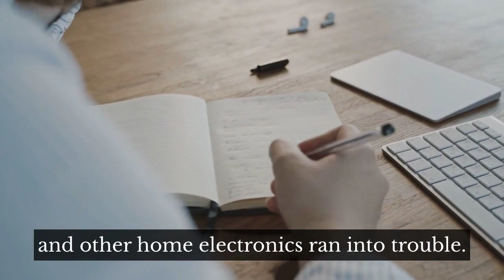Panasonic Challenges and Restructuring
PanasOnic As Panasonic approaches its 100th anniversary in 2018, it faces unprecedented difficulties, notably a massive loss of roughly $19 billion over 2011 and 2012. For years, its “Ideas for Life” positioning had fueled
innovation, generating successful products like its rugged Toughbook notebook computers. Its television sets and other home electronics ran into trouble, however, when the economy stalled just as consumers began to treat flat-screen LCD televisions as a commodity. Further, a strong yen and high manufacturing costs in Japan made it difficult for Panasonic to compete on price. Anti-Japanese sentiment from a territorial dispute proved a stumbling block in China. Finally, the acquisition of Sanyo in 2009, designed to help the company sell more green-energy products, was disappointing. A major restructuring by new presi- dent Kazuhiro Tsuga in fall 2012 scaled back manufacturing in Japan, abandoned the mobile phone market overseas, and cut back investment in solar panels and rechargeable batteries. Tsuga emphasized that Panasonic will streamline business units and emphasize profit, not just revenue growth.

An on and offline and online academy founded by Tarek Abd El-Rahman, certified pharmacist and MBA holder from Arab Academy Graduate School of Business, specialized in management, marketing and management skills` teaching.